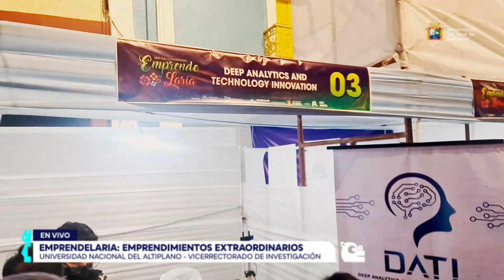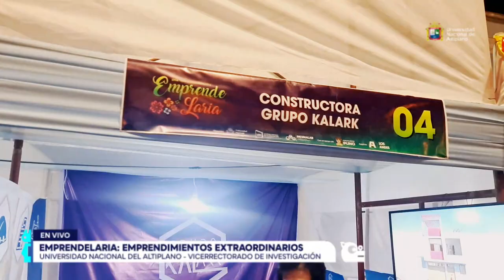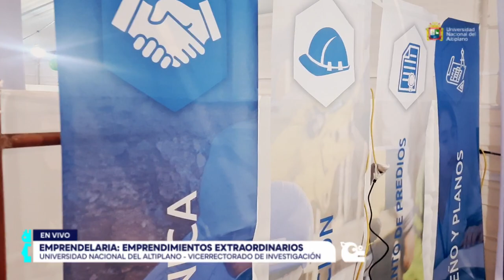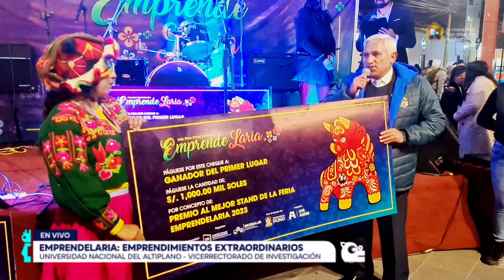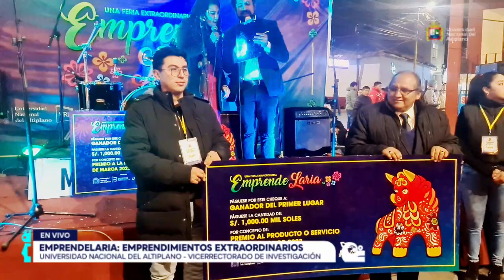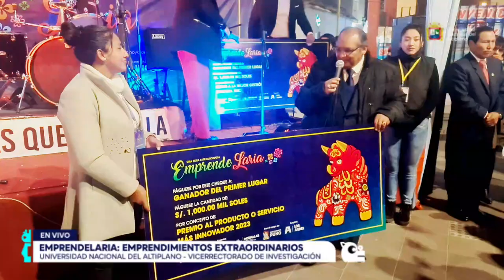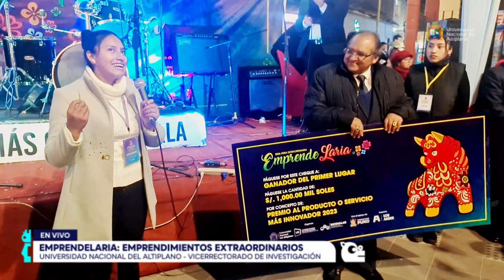🔴 EnVivo 📣 Ceremonia de Premiación, Feria Extraordinaria "Emprendelaria" 🎉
La Universidad Nacional del Altiplano mediante el Vicerrectorado de Investigación desarrolla la Feria Extraordinaria "Emprendelaria" emprendimientos extraordinarios. 🎉

📌 Parque Pino
¡Comparte y pasa la voz!